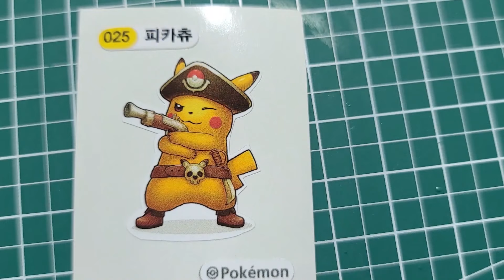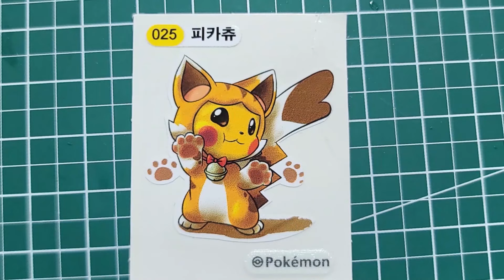페이퍼크래프트 세상에 하나뿐인 포켓몬 빵 피카츄 띠부씰 만들기 (도면) 초대형 띠부실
안녕하세요
종이모형하는남자입니다
종이로 세상에서 하나뿐인 포켓몬 빵
피카츄 띠부씰 만들기
초대형 띠부씰 만들기
도면은 암호화 되어 있어
영상에 비밀번호 4자리 숫자 있습니다

뮤츠 뮤 띠부실 영상도 보러오세요(도안)
피카츄 띠부씰 2탄 만들까요?
댓글 남겨 주세요^^

도면 :비밀번호